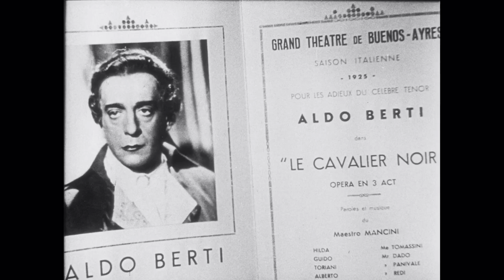Terre de feu (1938) - Marcel L'Herbier [Extrait]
Avec Jean Servais, Louise Carletti, Marie Glory, Mireille Balin, Tito Schipa, André Burgère, André Lefaur, José Squinquel, Pierre Juvenet, Pierre Sergeol, Armando Dadó,

Le grand ténor Aldo Marini interprète Werther de Jules Massenet sur la scène de l’opéra de Rome. Il sort de la scène sous les applaudissements et retourne dans sa loge où il trouve sa femme en compagnie d’un autre homme. Dans un élan de colère, Aldo tue l’homme, persuadé qu’il s’agit de l’amant de son épouse. Le chanteur est condamné à dix ans de bagne en Terre de feu, une région inhospitalière d’Amérique du Sud.